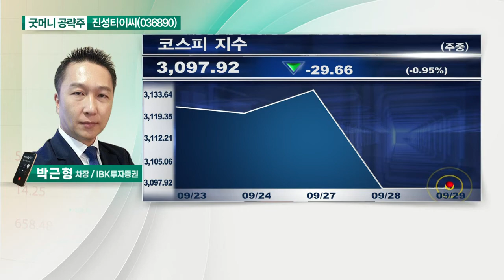진성티이씨(036890)... 中 헝다 사태 영향 제한적_굿머니 공략주 (20210929)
- 中 헝다 사태 영향 제한적
- 3분기부터 판가 인상으로 실적 회복
- 펀더멘털 개선 불구 저평가 국면